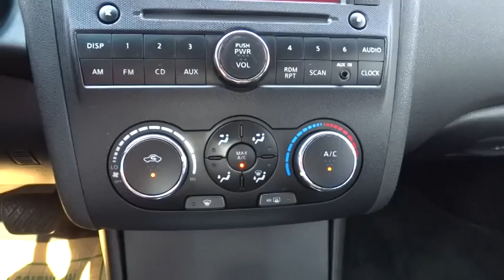2012 Nissan ALTIMA Reno, Carson City, Northern Nevada, Roseville, Folsom, NV A1523C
2012 Nissan ALTIMA